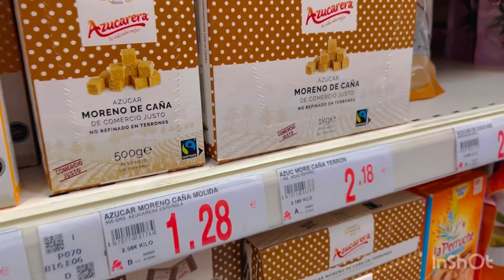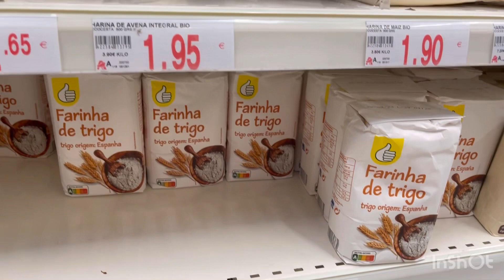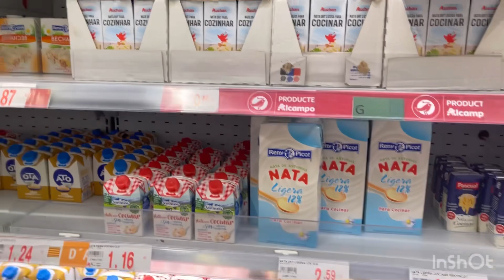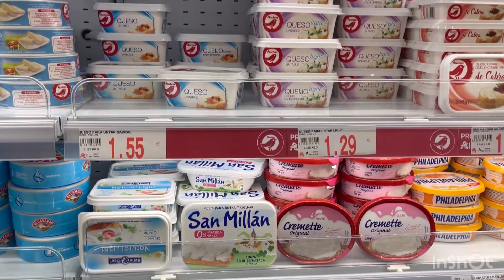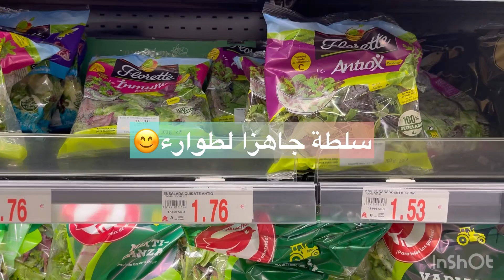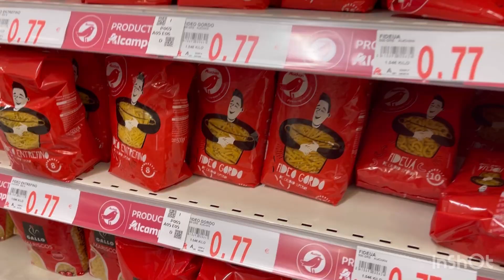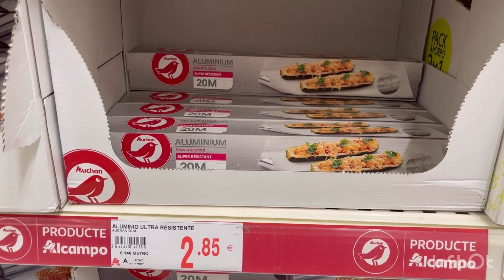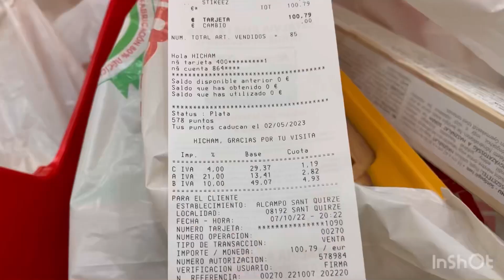تقدية دشهر من الكامبو مع الاتمنة,دقيق شعير،كنافة،حليب مركز ،ماء زهر